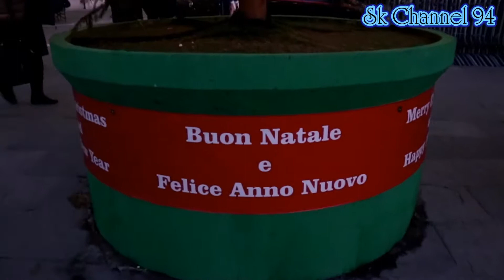Trieste, Italy. E' una bella citta' Trieste.